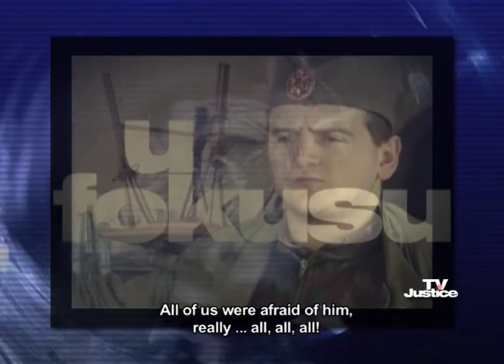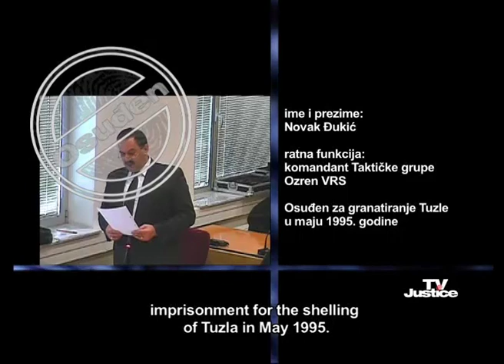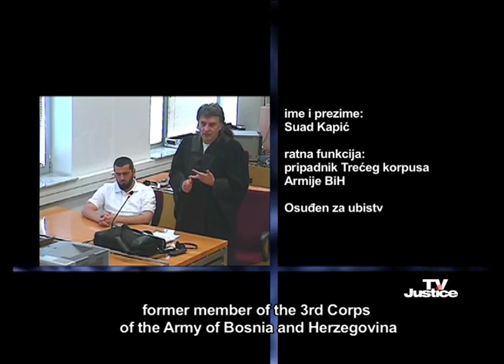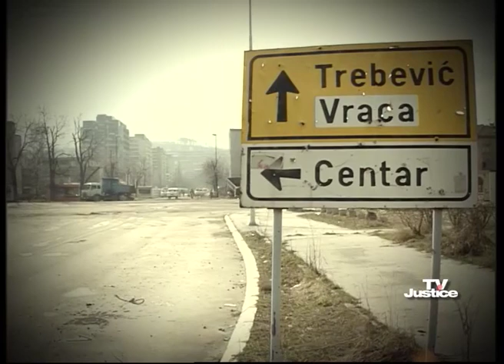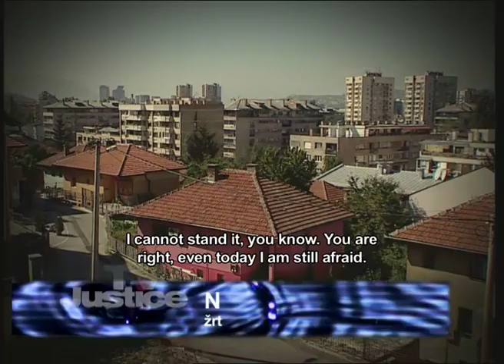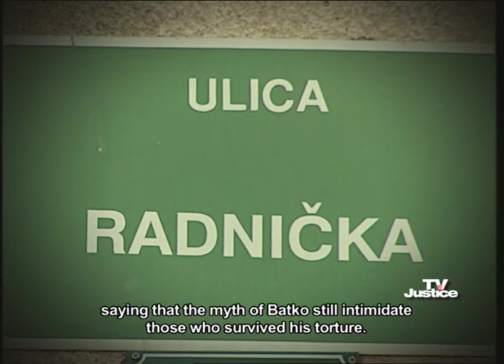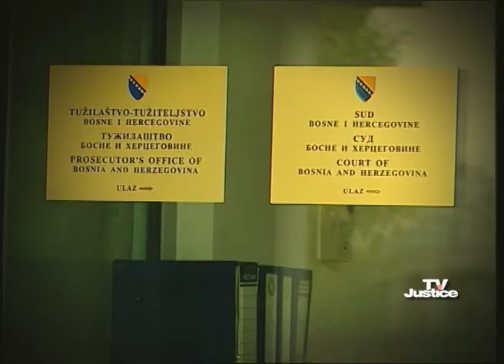TV Justice Magazine I Episode 10: War Victims Continue to Live in Fear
The October issue of TV Justice magazine brings an overview of the most important trials held before the Court of BiH War Crimes Chamber in September.

The name of Vaselin Vlahovic, known as Batko, still brings back trauma and fear or many victims that lived in Sarajevo neighborhoods of Grbavica and Vraca during the war. Find out why they refuse to share the horrors they have seen and experienced with the public.

The guest of this month's edition is the Assistant Minister of Justice of BiH, Mustafa Bisic, who speaks about whether the country needs a penitentiary for high risk inmates.

In October, TV Justice interviewed people of Bosanski Samac about their opinion of war crimes trials held at the Court of BiH.